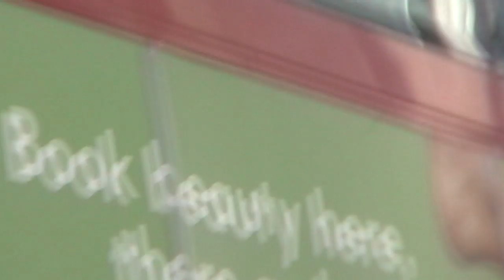Josh Okeefe in England, Scotland & Wales | Travelogue episode 1 || GemsOnVHS™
Today is the first ever release of our new Travelogue episodes. Sometimes on these journeys round this wide ole world, we find our archives filled with unused footage. I've always got a camera in one hand, microphone in the other, so it's only logical i'd have more than enough moving pictures to share. In this new series i'll share some of the footage and sounds that make up our adventures. You'll see corners of the world you ain't been to, some you have, some you'll be inspired to visit. You might even see yourself. If anything, I hope you'll be entertained, and experience a slice of life in the real world!

In this episode, we spent a month following around folk song slinger Josh Okeefe around England, Scotland and Wales back in the summer of '18. Manchester, Newcastle, London, Aberystwyth, Glasgow, Ben Lomond, Cricklade, Northumbria, Brighton we saw a bit of it all. We met Kris Kristofferson at a festival at a royal house, and we met Reg Meuross in a horse stable turned village venue. I saw more sheep than people, was one with the fairies at a woodland gathering, stumbled back to a number of AirBNBs at 4am, and went on a wonderful date in Sheffield. It was my first time, freshly off probation and felonies expunged, i'd had the pleasure of international travel to a foreign land. I can't recommend a trip out of your comfort zone enough.

Big thanks to VJ Arizpe and Richard Harmon for making this episode possible.

GemsOnVHS
100 Taylor Street Ste. C8